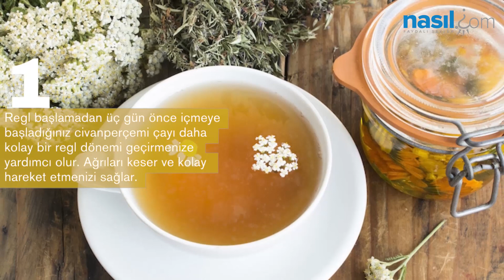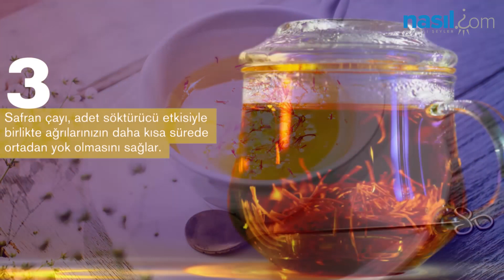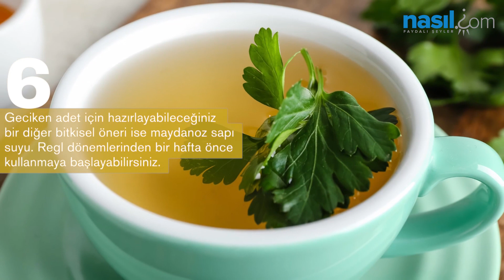REGL AĞRILARI İÇİN ETKİLİ ÖZEL BİTKİ ÇAYLARI! MUTLAKA DENEYİN!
Yalnızca regl sırasında değil regl öncesi ve sonrasında da vücuttaki değişimlerle baş başa kalan kadınların en azından regl dönemlerini daha kolay anlatabilmeleri için kolaylıkla yararlanabilecekleri bitki çayları vardır.

Her zaman olduğu gibi bu çayların kullanımı bireyin kendi başına alabileceği bir karara bağlı değil, doktorunun onayıyla gerçekleşmesi gerekir. Biliyorsunuz ki aksi durumlarda alerjik reaksiyonlardan başlamak üzere daha farklı tepkimelere neden olabilir.

Regl dönemi sancılarına ve ağrılarına ne iyi gelir, hangi bitki çayları ve özel karışımlar adet ağrısını dindirir diyenler için işte cevaplarımız.